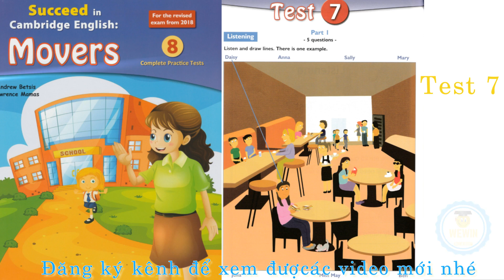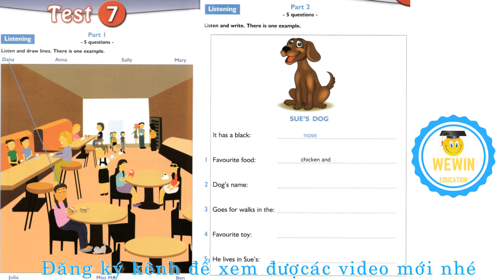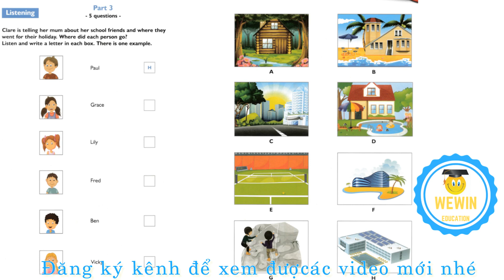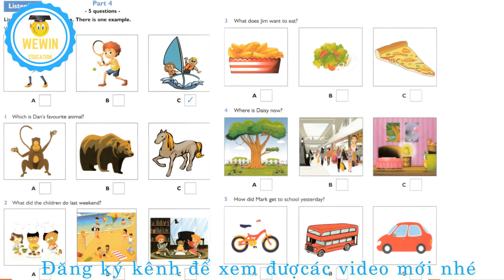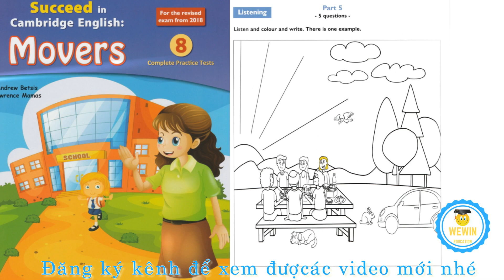Movers Succeed 8 Practice TEST 7 - Listening TEST 7 - Cambridge English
👉 LUYỆN THI CHỨNG CHỈ QUỐC TẾ CAMBRIDGE ENGLISH:
Luyện thi Starters, Movers, Flyers, KET (A2 Key), PET (B1 Preliminary).